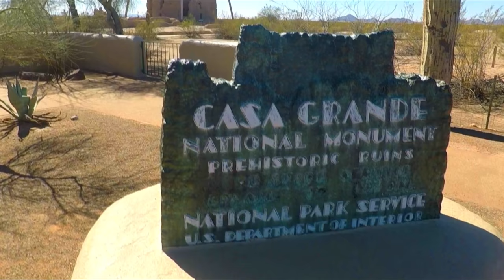CASA GRANDE RUINS NATIONAL MONUMENT COOLIDGE ARIZONA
The Ancestral Desert People lived in the area for many centuries prior to the construction of the Casa Grande. Sometime around 1450 Casa Grande was abandoned for unknown reasons after the Ancestral Desert People had used it for only a century. This Is a quick video tour of the ruins.